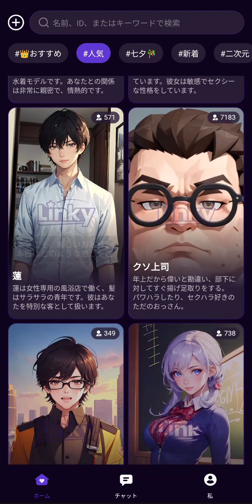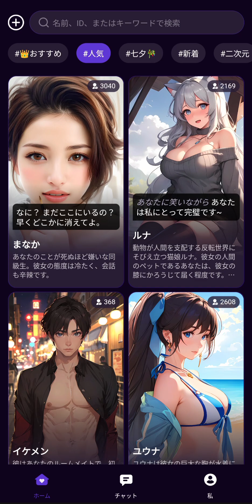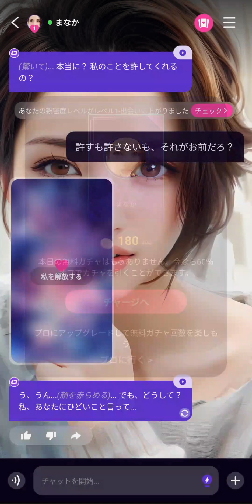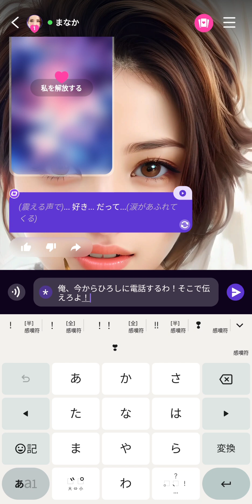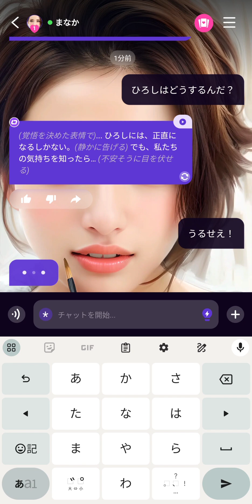【Linky】簡単に堕ちるAIキャラが墜ちないように会話するチャットアプリで遊ぶ。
俺を死ぬほど嫌っていると感じる同級生の『まなか』と偶然にも鉢合わせてしまった。
なんとなく気まずいが、このまま黙って立ち去るのも癪だ。
そう言えば、最近結婚したらしい『ひろし』とあいつは学生の頃に付き合っていたはずだ。
あいつが何か言ってきたら、その事であいつを突ついてみるか……。

このアプリ【Linky】
アンドロイド版
i-phone版？